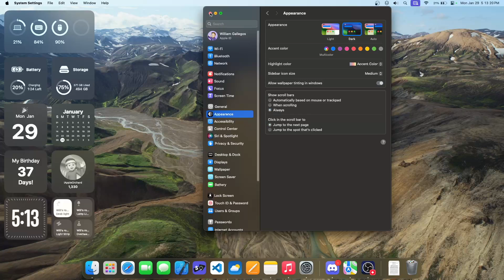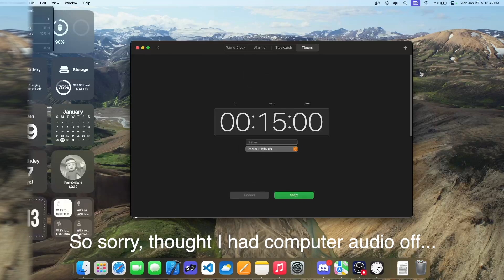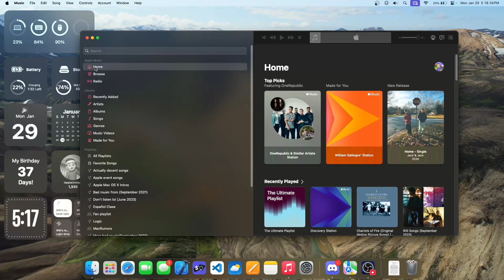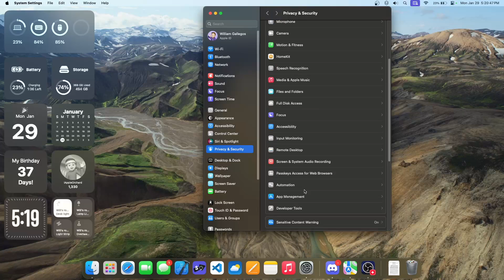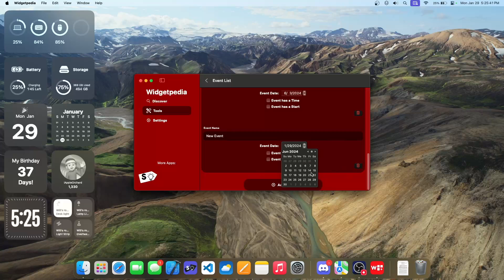macOS 14.4 Beta 1 - What's new?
Apple has released the first beta of macOS 14.4, and in this video, I will show you what is new inside of the software.

Software: OBS Studio, Final Cut Pro
Hardware: M1 MacBook Air, iPhone 14 Pro

▬ Timestamps ▬
0:00 - Intro
0:18 - Update Details
0:54 - Clock App Timers
1:19 - New Emojis
1:54 - Weather Changes
2:42 - Music App Changes
3:07 - Security Changes
3:26 - Release Date
4:16 - Outro